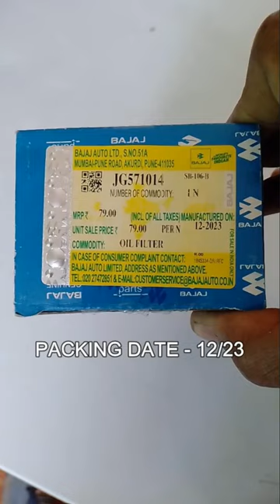Pulsar ns,rs200 or ktm oil filter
Ns 200, Rs200 or ktm oil filter unboxing detail